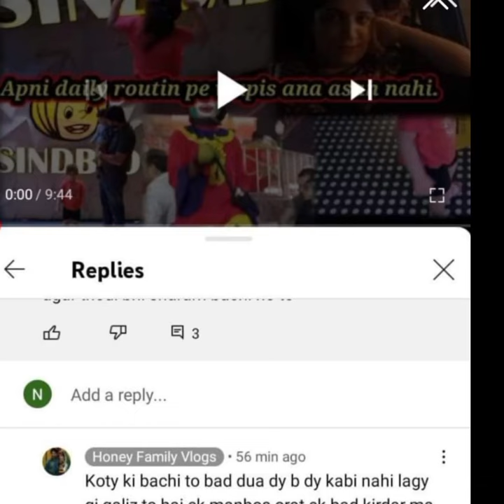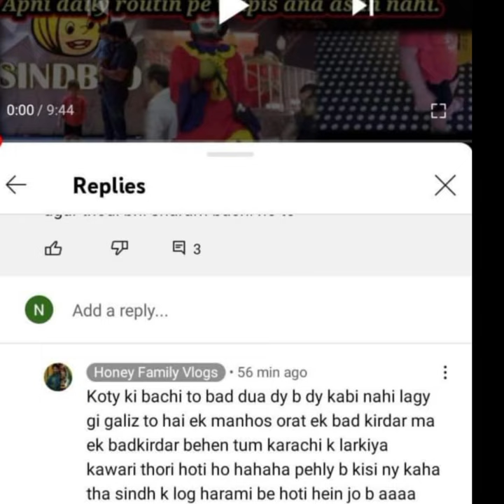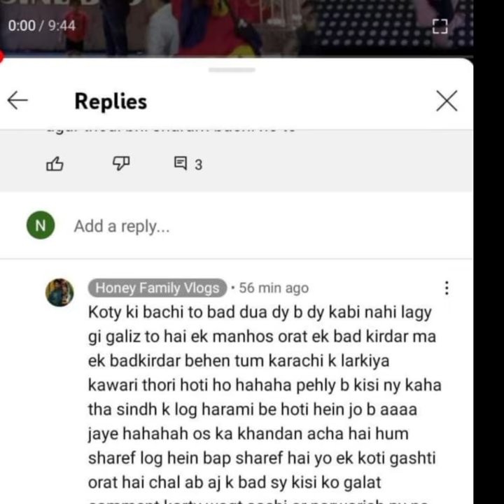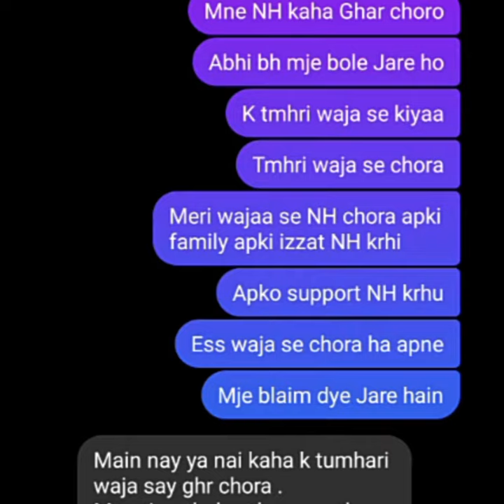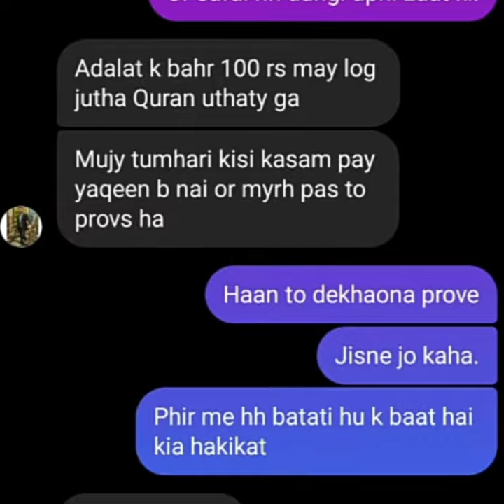Mohsin Sultan ke Proofs @Amber naz official de diye